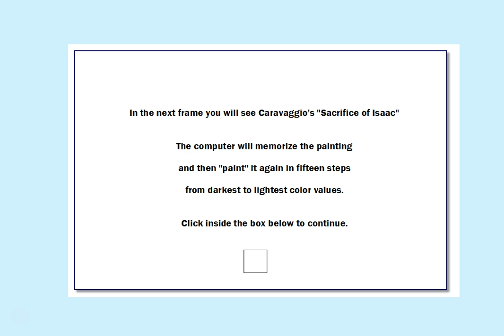Caravaggio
A Java program "paints" Caravaggio's "Sacrifice of Isaac" in 15 steps - from darkest to lightest color values.